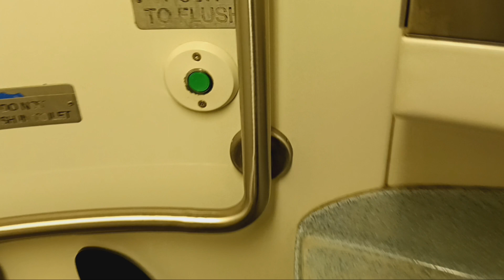MTA Metro-North Railroad M7 restroom